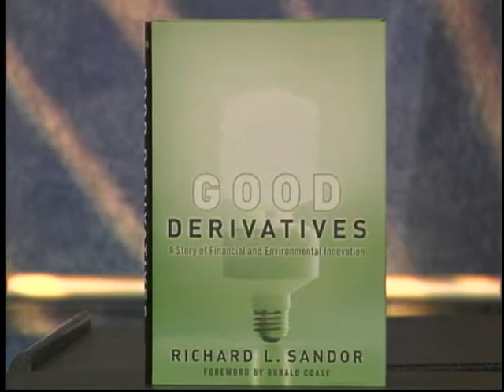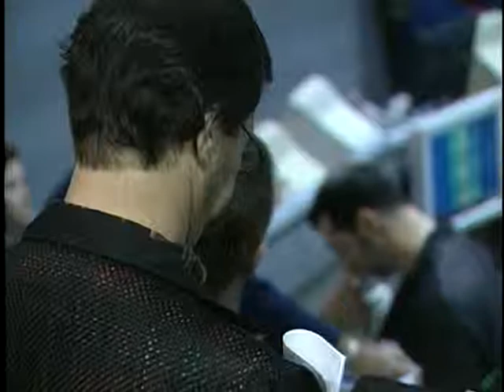Good Derivatives 8-24-12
Bill Moller talks derivatives with Richard Sandor, former chairman of the Chicago Board of Trade.